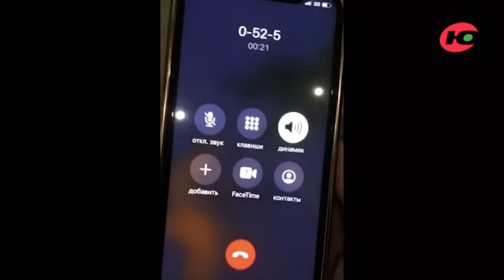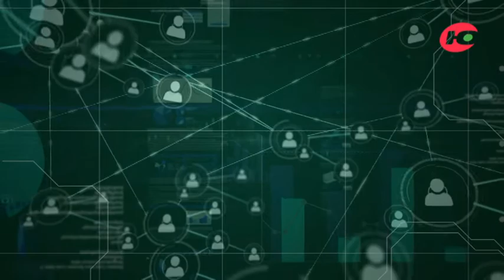Фейки против правды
В то время как российские войска осуществляют специальную военную операцию на территории Украины, украинские спецслужбы и пропагандисты развернули настоящую информационную войну против россиян. Главное их оружие -фейки. Искажение реального положения дел нужно прекратить.